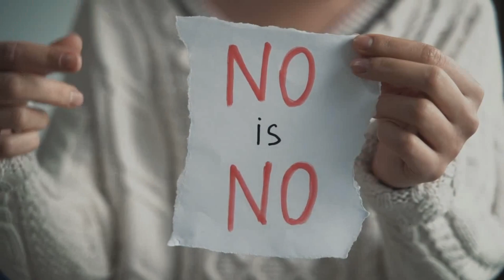Important things you should know about Australians! | AUSTRALIA CULTURE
Important things you should know about Australians!
In the video, we discuss important insights that immigrants to Australia should be aware of regarding Australians and their culture. Even if you are already in Australia, you might still find the video enlightening. Please note that it's challenging to make broad generalizations about any culture, and not all Australians will exhibit the characteristics mentioned in the video. We hope you enjoy it with this understanding.